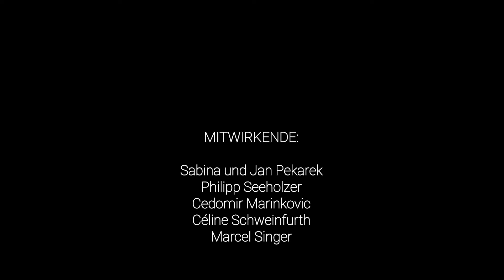EISBADEN - Eine Grenzerfahrung | geführte Reportage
Das Eintauchen in eiskaltes Wasser erfordert mehr als nur Mut. Dennoch stellt sich Philipp Seeholzer dieser Herausforderung. In einem Workshop mit Jan Pekarek, er ist zertifizierter Wim Hof Instruktor, lernt er, sich durch die richtige Atemtechnik zu fokussieren und wagt es: sein allererstes Eisbad. Nach anderthalb Minuten schlottern, erlebt er eine wahre Überraschung. Statt zu frieren wird ihm plötzlich warm – eine Grenzerfahrung, die Süchtig machen kann.

Herzlichen Dank an:
Jan Pekarek
Sabina Pekarek
Cedomir Marinkovic
Céline Schweinfurth
Marcel Singer

Ein Film von:
Amanda Arroyo
Emanuella Kälin
Jsa Schwager
Michael Capelli
Philipp Seeholzer